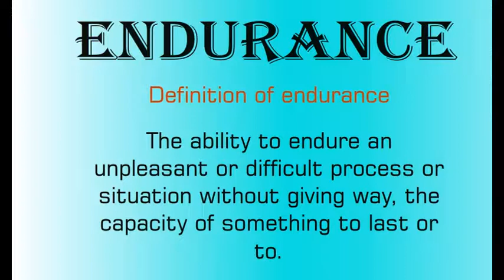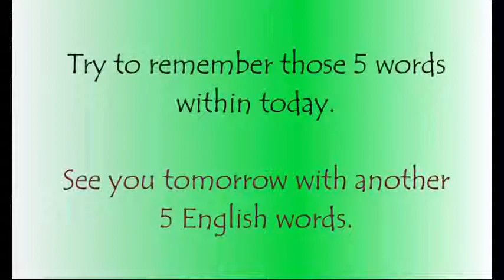Dialy English Words - 1st day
In this video you can learn 5 English words with their meanings and usages.If you are not familiar with those words try to remember with examples. Let's make our vocabulary bigger let's be fluent in English.